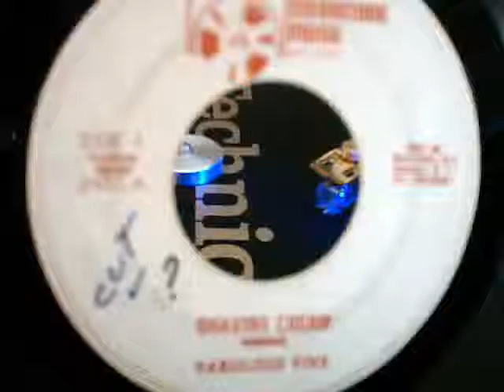Shaving Cream - The Fabulous Five-1.flv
SWEET FUNNY RAGGEA SONG ENJOY .